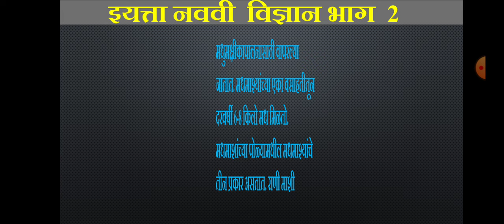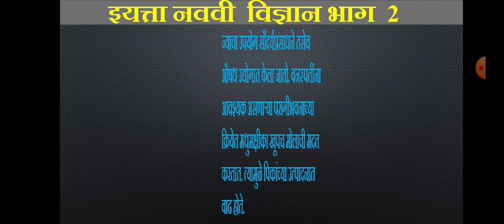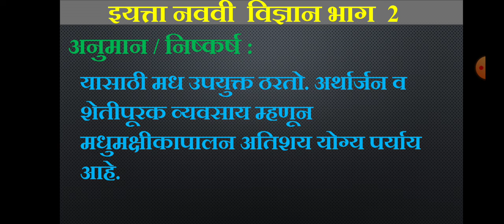इयत्ता 9 वी विज्ञान2 उपक्रम क्र 5 मधुमक्षीकापालन केंद्रास भेट देऊन माहिती मिळवा.madhumkshika palan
न्यूटनच्या गतीविषयक नियमावर आधारित दैनंदिन .

iyatta 9 vi vidnyan upkram

upkram

vidnyan upkram

vidnyan upkram 9th

इयत्ता नववी विज्ञान उपक्रम भाग 1

उपक्रम

upakram

उपक्रम विज्ञान 9वी भाग 1

iyatta navvi upkram

विज्ञान उपक्रम

iyatta 9 vi upkram

9th class vidnyan upkram bhag 1

इयत्ता नववी विज्ञान उपक्रम

vidnyan bhag 1 upkram

विज्ञान उपक्रम इयत्ता नववी भाग 1

9th class science upkram in marathi

विज्ञान आणि तंत्रज्ञान उपक्रम वही इयत्ता नववी